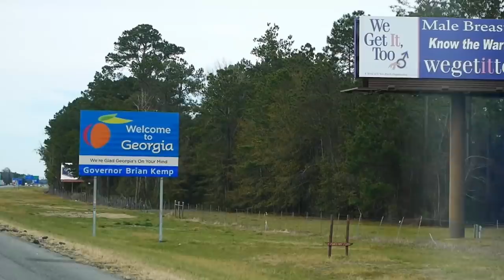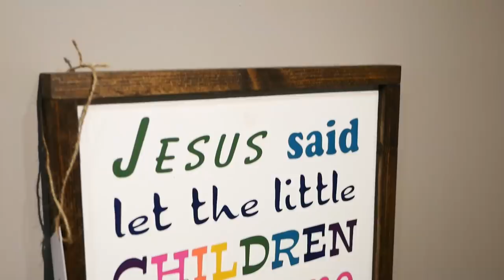Happy Parents on the ROAD with 5 BOYS!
Snail Mail -
         Brackin Kirkland